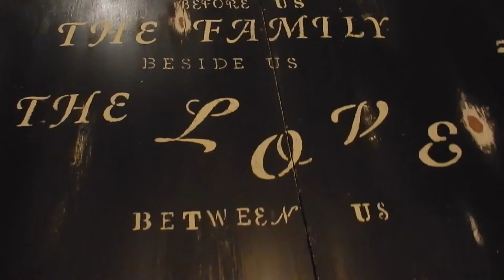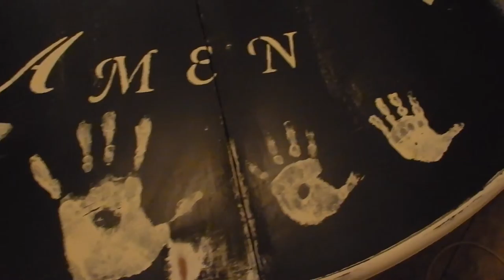Redoing our Dining Table Top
This is my first attempt at redoing any type of furniture. I figured spring break was a good time to start on this project, plus the girls were having fun playing. I think it went pretty well, there are for sure things I would do different and I am a little bummed I didn't notice the whole prayer is a bit off center. But I say, "oh well I'm not doing it again lol!" I started videoing with my iPhone because our camera was charging. I then moved on to the camera in the middle of the video...plus my phone just decided to delete a big portion of the process, again oh well. It took me all day long to do everything, I think I started at 9 am and was complete by 6:45pm. I know my music flow isn't perfect, I'm still learning =) I hope you like it!